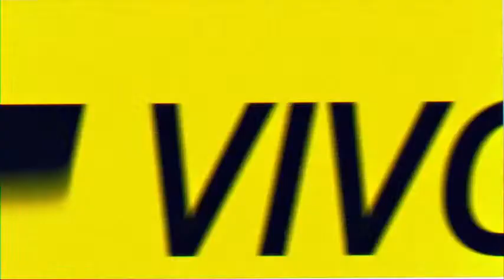¿Qué pasa che? con Jorge Rachid | EN VIVO por Radio Caput 💥